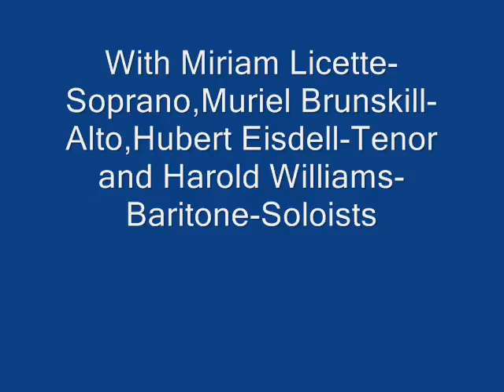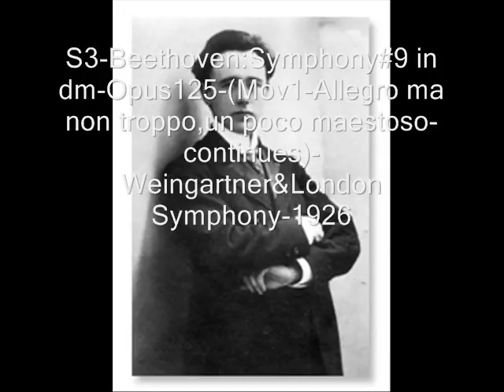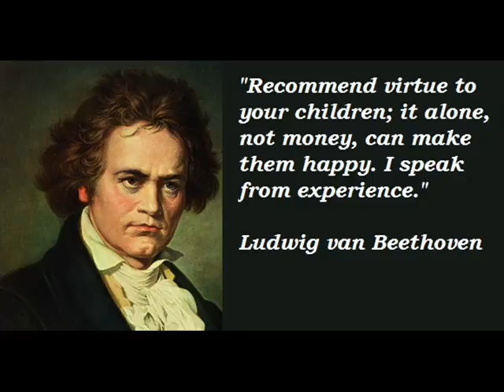Beethoven:Symphony#9-(Choral)-Weingartner&London Symphony Orchestra-1926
Ludwig Van Beethoven-Symphony#9 in dminor-Opus 125-Felix Weingartner Conducting The London Symphony Orchestra & Chorus with Miriam Licette-Soprano,Muriel Brunskill-Alto,Hubert Eisdell-Tenor & Harold Williams-Baritone/Soloists.                              !Warning!Unedited Direct Playback From 78's With Side-Breaks!            Lane Audio Research                                                                                                 Digital Sound Processing By Donald H. Holmes-2016                             Copyright Disclaimer Under Section 107 of the Copyright Act 1976, allowance is made for "fair use" for purposes such as criticism, comment, news reporting, teaching, scholarship, and research.